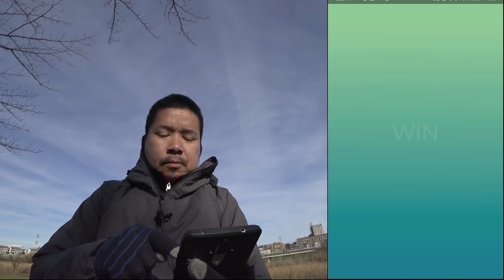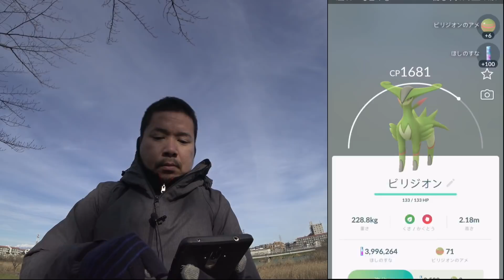【ポケモンGO】ホリデーイベ開始、新ポケゲットに新実装色違い探し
2019年のPokémon GO ホリデー開始です、新ポケゲットに新実装色違い探しです。